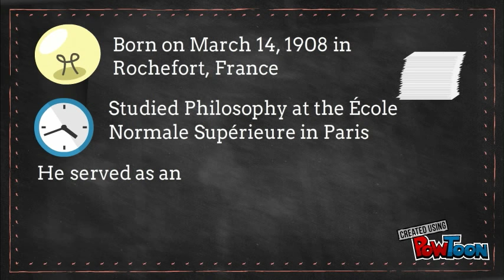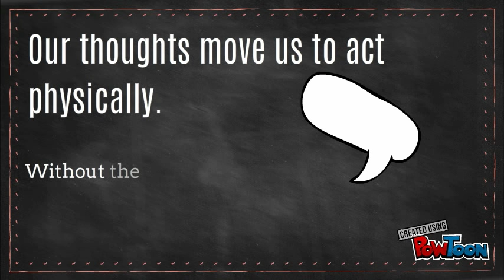Maurice Merleau-Ponty (CELL 2)